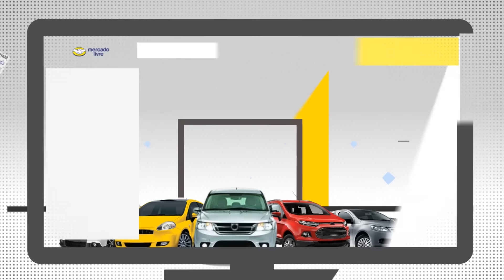Anuncie no MercadoLivre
Anuncie no maior marketplace do Brasil!